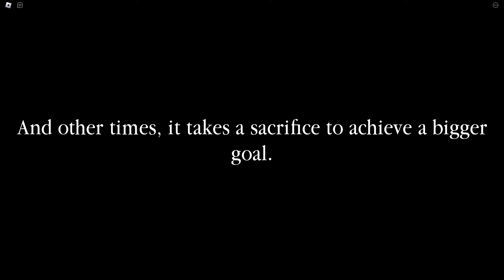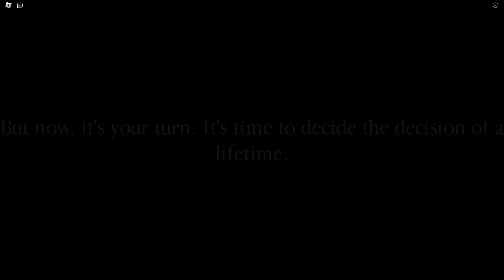How to ESCAPE OPERATION KARTTS in PIGGY'S MISERABILITY! (Piggyverse Event!)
In this video I will be showing you how to escape the Operation Kartts Chapter in Piggy's Miserability (part of the PiggyVerse Event)

Timestamps:
0:00 - Intro
0:08 - Starting Cutscene
2:57 - Part 1
5:30 - Cutscene
6:08 - Confronting Rash
6:40 - Cutscene
8:15 - Part 2
11:17 - Cutscene
15:50 - Part 3
17:29 - Cutscene
20:11 - Part 4
23:43 - Cutscene
25:13 - Part 5
26:13 - Ending Cutscene
34:19 - Outro